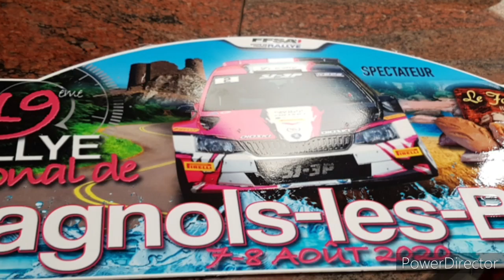Rallye régional de Bagnols les bains 2020 ES5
Ajoutez moi sur:

YouTube: pêche chasse 42
Snap : djodu42-43
Facebook lucie bien-être ma bulle
Facebook bresson croquettes thibault